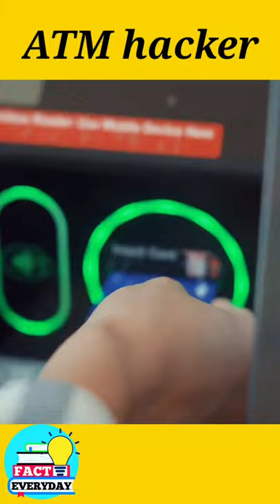ATM hacker || यह बंदा मिनटों में कैसे एटीएम को सफा कर देता है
Unseen Animals Amazing Facts by mk | Facts Cloud

On this channel you will get to see videos of facts and all the clips used in the video are copyright free but still, if anyone has any objection then he can tell us,